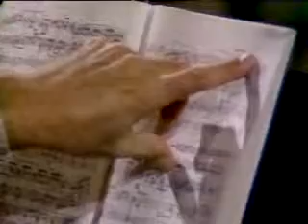Jorge Bolet Master Class Rachmaninoff Piano Conc #3 Pt 3